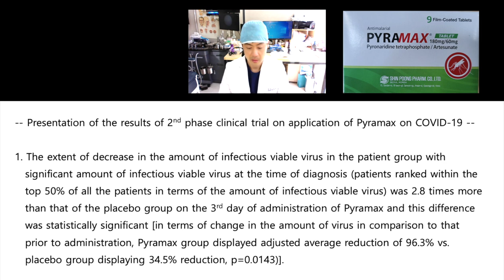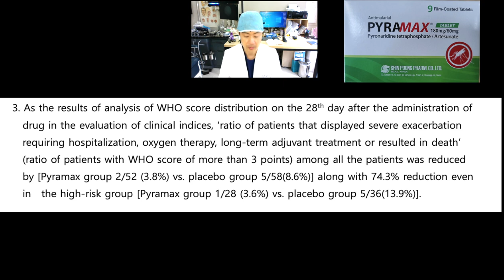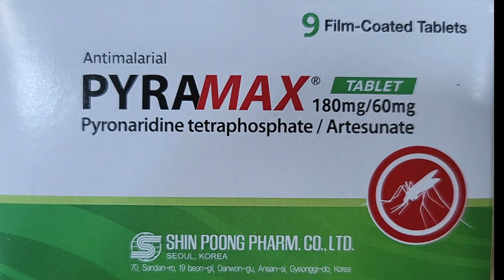Results of 2nd phase clinical trial on application of Pyramax on COVID-19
-- Presentation of the results of 2nd phase clinical trial on application of Pyramax on COVID-19 --

1. The extent of decrease in the amount of infectious viable virus in the patient group with significant amount of infectious viable virus at the time of diagnosis (patients ranked within the top 50% of all the patients in terms of the amount of infectious viable virus) was 2.8 times more than that of the placebo group on the 3rd day of administration of Pyramax and this difference was statistically significant [in terms of change in the amount of virus in comparison to that prior to administration, Pyramax group displayed adjusted average reduction of 96.3% vs. placebo group displaying 34.5% reduction, p=0.0143)].

2. As the results of analysis of the negative conversion rate  of infectious viable virus, (in the high risk group with high rate of severe exacerbation including elderly patients and patients with obesity and accompanying underlying diseases, etc) while the Pyramax group (among all the patients with infectious viable virus at the reference point prior to the administration of drug) displayed ‘no detection of infectious viable virus at all’ 10 days after the administration of drug (100% negative ), infectious viable virus was detected in 14% of the patients in placebo group 10 days after the administration of drug. [While the patients with infectious viable virus on the 10th day after the administration in the Pyramax group was (0/16), that in the placebo group was (4/28).] Infectious viable virus continued to be detected in 7% of the patients in this placebo group 28 days after the administration of drug (2/28 for placebo group on the 28th day after the administration).

3. As the results of analysis of WHO score distribution on the 28th day after the administration of drug in the evaluation of clinical indices, ‘ratio of patients that displayed severe exacerbation requiring hospitalization, oxygen therapy, long-term adjuvant treatment or resulted in death’ (ratio of patients with WHO score of more than 3 points) among all the patients was reduced by [Pyramax group 2/52 (3.8%) vs. placebo group 5/58(8.6%)] along with 74.3% reduction even in  the high-risk group [Pyramax group 1/28 (3.6%) vs. placebo group 5/36(13.9%)].

4. As there was no observation of significant difference in the No. of patients displaying  adverse event when compared to that in the control group , it was possible to confirm the safety of administration of Pyramax to COVID-19 patients.

5. In this 2nd phase clinical trial in South Korea, the grounds for the viral inhibition effects of Pyramax as well as the possibility of improvement of the overall clinical indices through administration of Pyramax were confirmed.